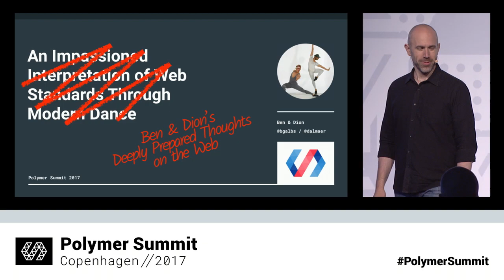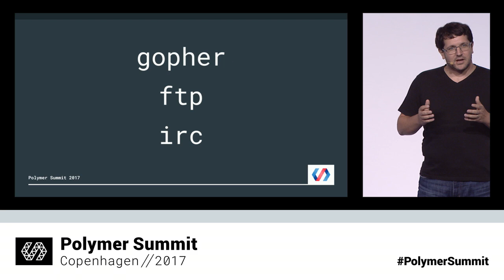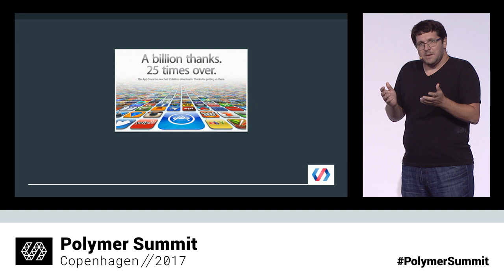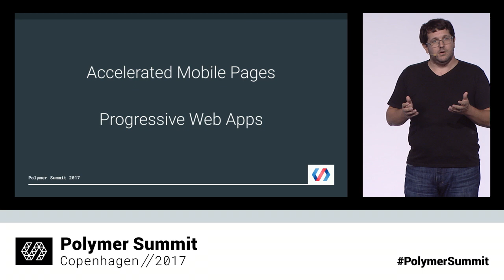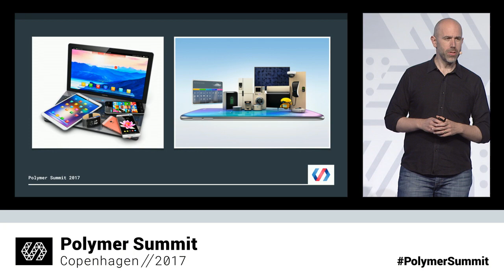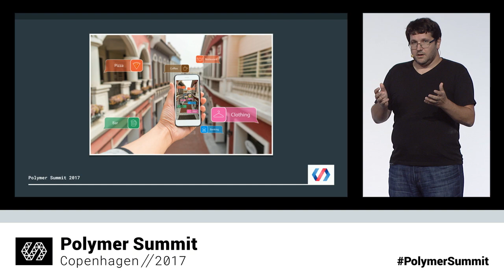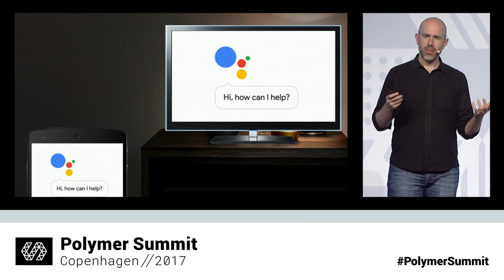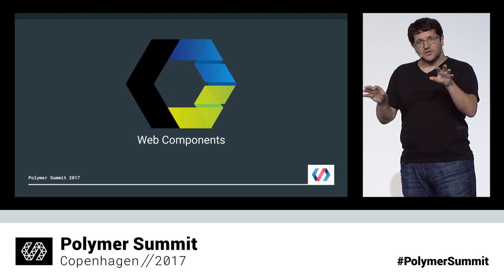Day Two Opening Remarks (Polymer Summit 2017)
Hear from Ben Galbraith, Director of Product Management for Chrome, and Dion Almaer, Director of Engineering for Developer Relations as they start out day 2 of the Polymer Summit with some opening remarks.